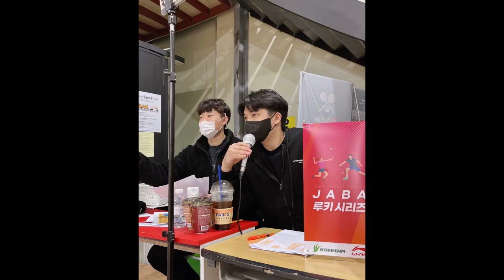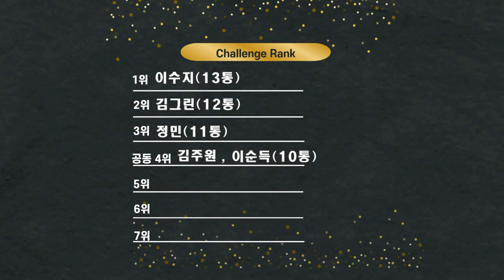이용대 보다 조회수 잘 나오는 그녀?! / 도대체 누구길래?!